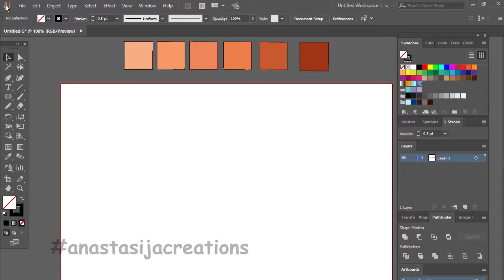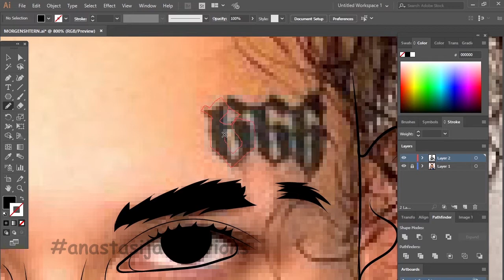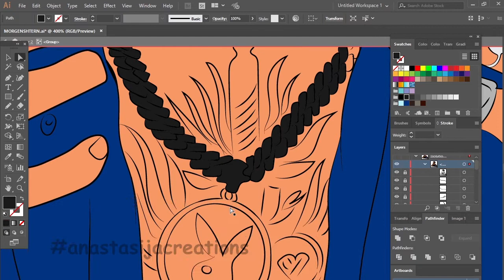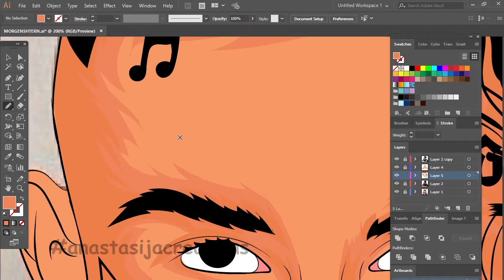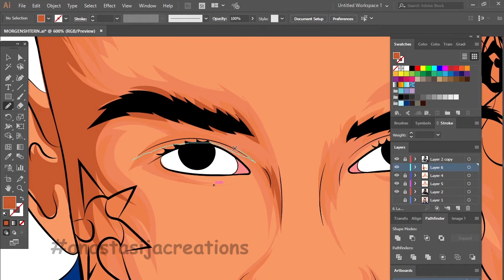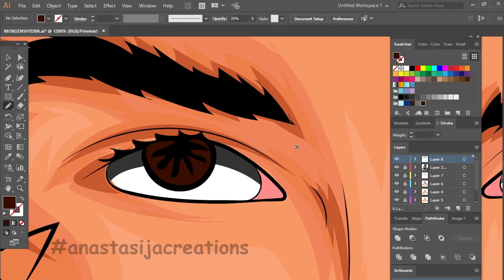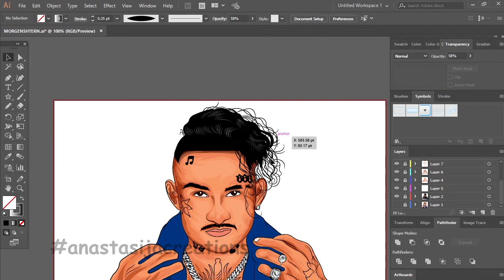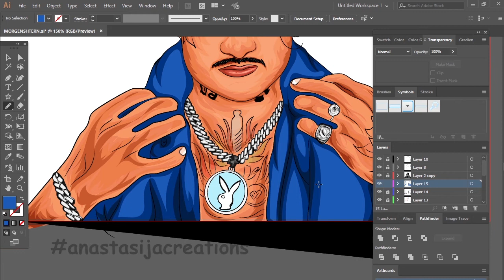Morgenshtern Ice Adobe Illustrator Speedpaint. Моргенштерн Adobe Illustrator Speed Art. Иллюстратор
Drawing Morgenshtern Ice using Adobe Illustrator Speedpaint. Рисую Моргенштерн с помощью Adobe Illustrator Speed Art (Адоб Иллюстратор)

Morgenshtern (Моргенштерн) is a Russian rapper with very famous hits:
- Morgenshtern - Ice
- Morgenshtern - Cadillac
- Morgenshtern - El Problema
- Morgenshtern - РАТАТАТАТА
- Morgenshtern - Young Hafner

The main aim if this video is to show how to draw Russian rapper Моргенштерн using Adobe Illustrator Speed Art or Adobe Illustrator Speedpaint (some people call this style differently).

Please let me know if you liked this video where I drew Моргенштерн using Adobe Illustrator Speed Art, Adobe illustrator Speedpaint.

В этом видео я показываю как я нарисовала иллюстрацию Моргенштерн с помощью Адоб Иллюстратор.